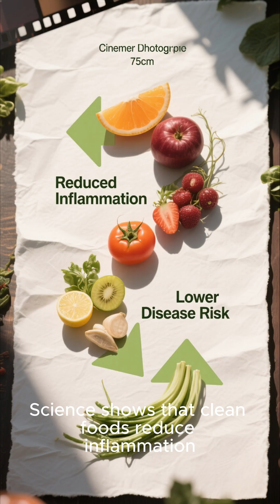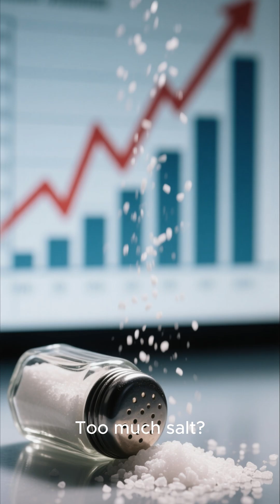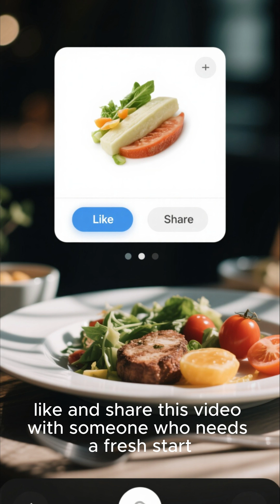science behind eating | how eating effect your brain , body and health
Have you ever wondered what actually happens inside your body when you eat?

 In this video, we explore the fascinating science behind eating — from the moment food enters your mouth to how your body digests, absorbs, and uses nutrients.

 Learn how your brain, hormones, and digestive system work together, and discover how your food choices impact your energy, mood, and long-term health.

Whether you're a foodie or a science lover, this video breaks down complex biology into easy-to-understand insights!